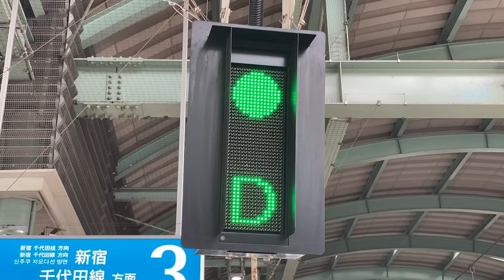小田急 登戸駅 ホームドア用のLED表示機